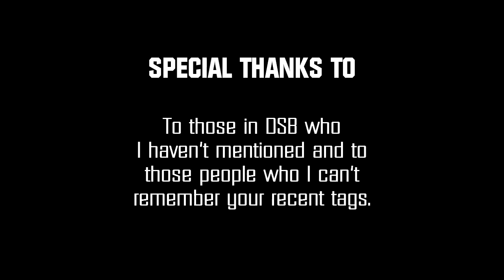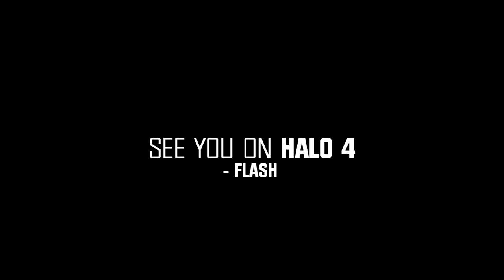The Dark Age :: A Halo Reach Montage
After nearly 6 months of creating this montage, its finally here. This will be the only montage for Halo Reach